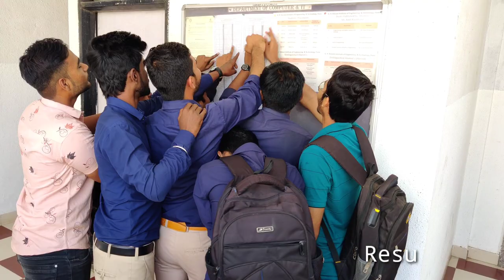LET ME DO | Short Film | Mangesh Vedpathak & Team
G.H. Raisoni Institute Of Engineering And Technology, Wagholi, Pune
Actors Name : Mangesh Vedpathak, Mayuresh Shinde, Shivam Kamthekar, Shubham Mane, Shubham Dixit, Swapnil More, Akshay Shinde, Rohit Dake, Vaibhav Devkate, Jayesh Patil, Shrikant Kamble, Shivraj Bokare, Prasanna Muke, Devashish Gawai, Ashish Khole, Yuvraj Ghavte.